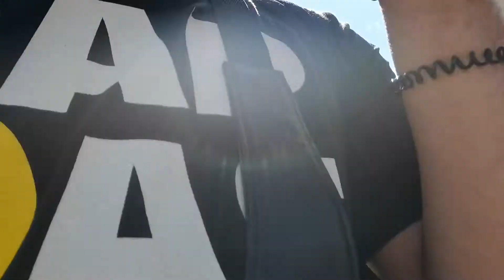WEB SIDE - Ils n'aiment pas le Américain, mais ils aiment son Bissuit ...